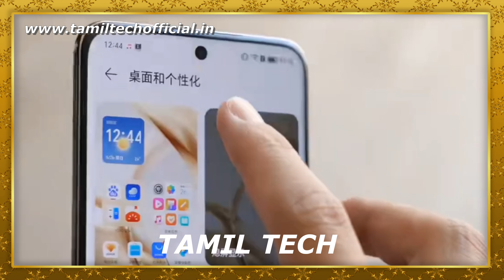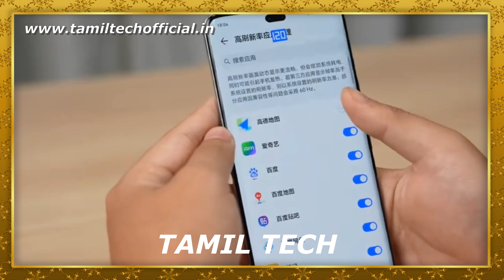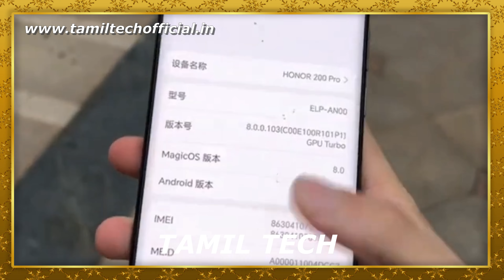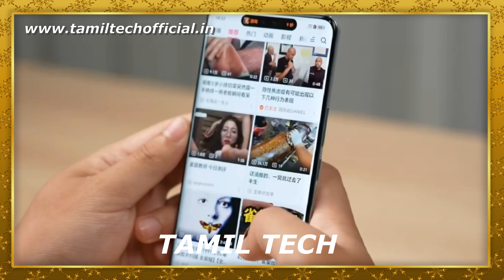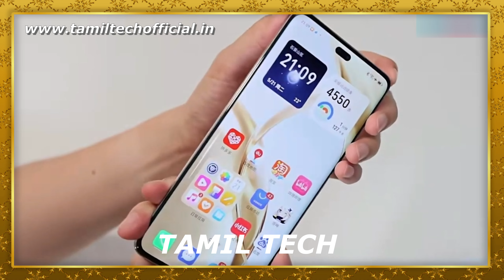Honor 200 Pro AI - Full Review - Tamil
Honor 200 Pro .First Impression in Tamil Tech. Watch the video fully and share your thoughts about this smartphone with me in comments.